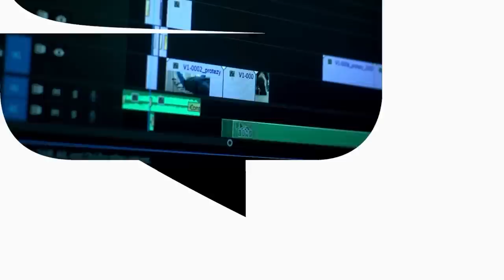Zakup NIERUCHOMOŚCI i ROZBUDOWA - jakich BŁĘDÓW unikać? Dawid Myk | Przygody Przedsiębiorców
Dawid Myk poruszy temat jakim jest zakup nieruchomości oraz jej rozbudowa. Nie należy to do prostych zadań. Dlatego trzeba uważać na błędy przy budowie domu lub inwestycji.

Spis Treści:
00:00 - Start.
00:46 - Dawid Myk - przedstawienie gościa
01:50 - Zakup nieruchomości i rozbudowa zakładu
02:24 - Jakich błędów unikać przy zakupie nieruchomości?
11:50 - Koszty audytu
12:50 - Rozbudowa zakładu - na co zwrócić uwagę?
18:37 - Dawid Myk kontakt
19:27 - Zakończenie.